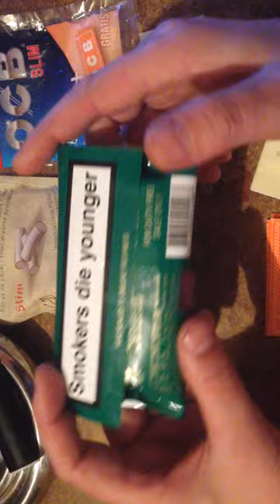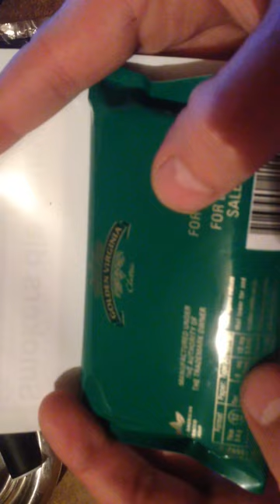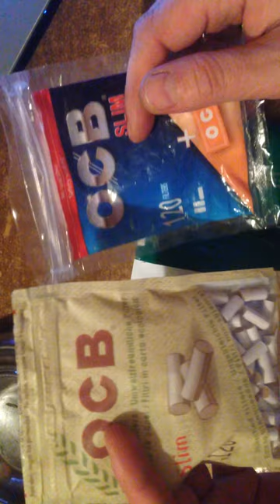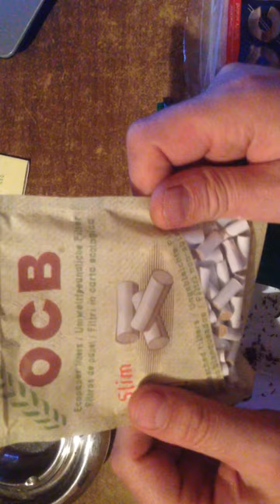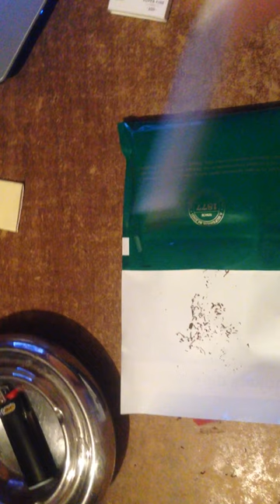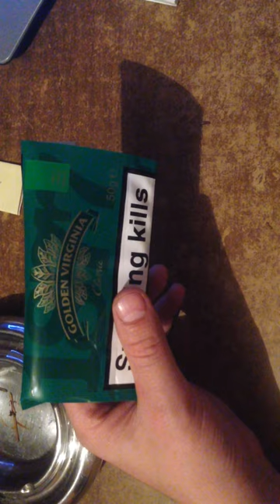табак №9 duty free golden verginia